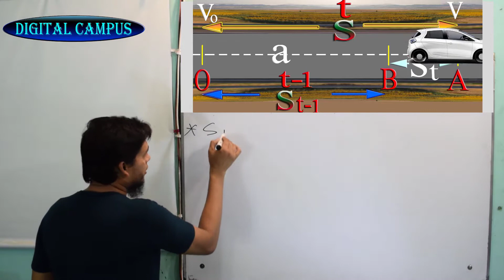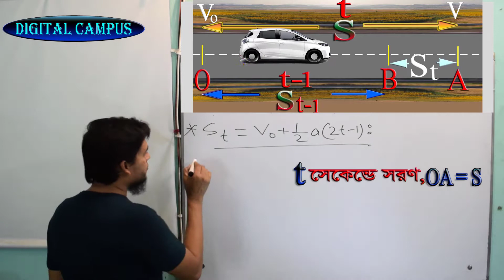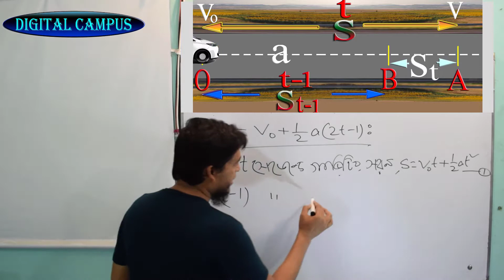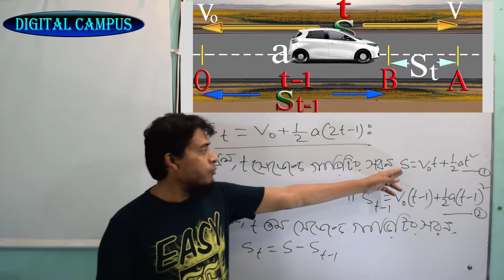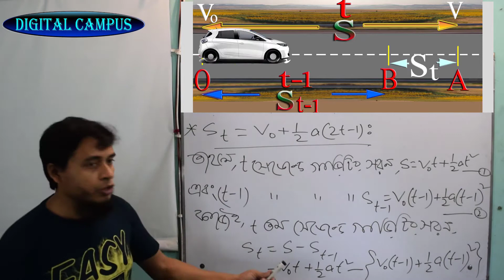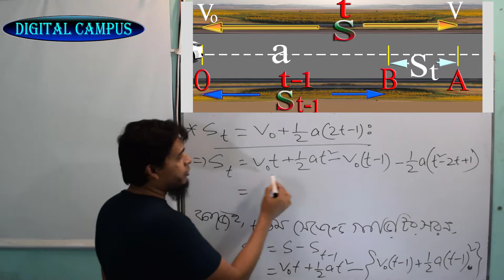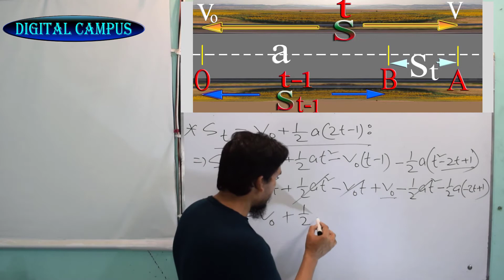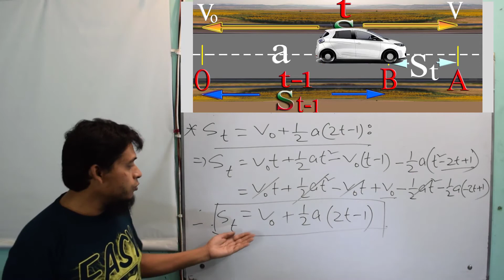গতিবিদ্যা-০৪ঃ গতির বিশেষ সমীকরণ প্রতিপাদনঃ t তম সেকেন্ডে অতিক্রান্ত দূরত্ব ৷৷ HSC Physics.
গতির একটি বিশেষ সমীকরণ প্রতিপাদন পদ্ধতিঃ t তম সেকেন্ডে অতিক্রান্ত দূরত্ব
SSC পরীক্ষার্থীগণ এই লেকচারের V0 (V not) কে u(আদিবেগ) ধরে পড়বে ৷৷
এই সমীকরণটির সাহায্যে ৫ম সেকেন্ড, ১০ম সেকেন্ড, ১০০তম সেকেন্ডে. ইত্যাদি সময়ে অতিক্রান্ত দূরত্ব নির্ণয় করা যাবে ৷৷
Derivation of a Special Equation of Motion-DIGITAL CAMPUS
Md. Saidur Rahman,DIGITAL CAMPUS